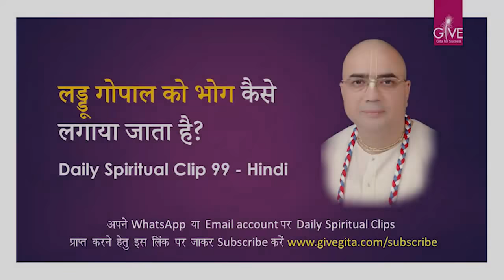लड्डू गोपाल को भोग कैसे लगाया जाता है? -DSC#099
इस क्लिप में निम्नलिखित विषय समझाए गए हैं:-
• भगवान् ही आपके सनातन  सम्बन्धी
• घर को मंदिर कैसे बनायें
• हर आहार को प्रसाद कैसे बनायें
• क्या शाकाहार भी पाप है?
• भगवान् को भोग कैसे लगाया जाता है?

Get World's First Audio/Video Correspondence Course on Bhagavad Gita in a DVD Set on our eBay Portal

Watch us on TV - Every Sunday at 8:10 AM on Disha TV Channel